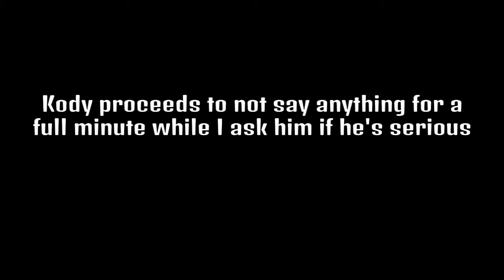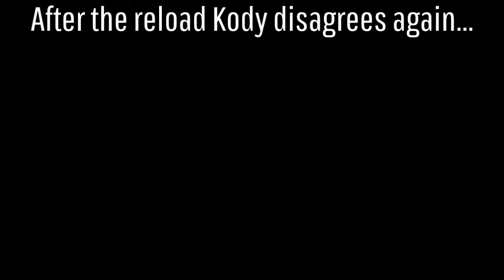Divinity in a nutshell